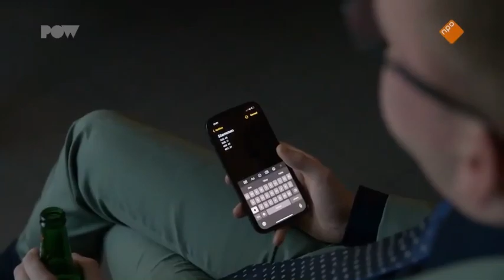De uitslagenavond van CVO op NPO 3!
Tijdens de documentaire Refolutie is de uitslagenavond van het Christelijk Verbond Oldebroek te zien, waar CVO als grootste winnaar van de verkiezingen uit de bus kwam en drie zetels haalde!